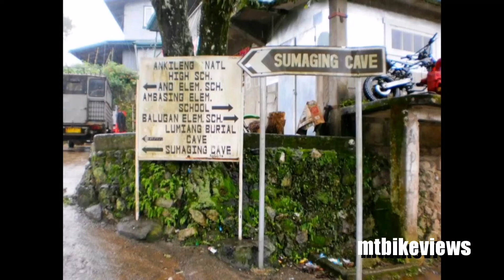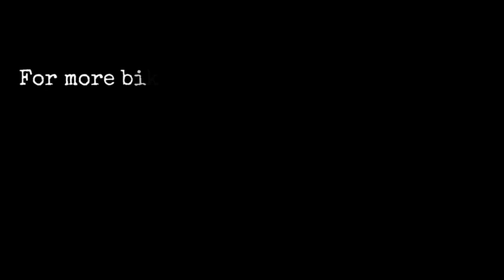Mountain Biking Guide in Sagada: Kiltepan & Lake Danum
Your guide to mountain biking in Sagada's Kiltepan trail and Lake Danum.

First time in Sagada or been before but don't know where to go biking?
Other tips where to secure your bus tickets going home or what bus to ride.
More tips on other outdoor activities you can do while in Sagada.

This video provides you detailed directions how to find Kiltepan trail and Lake Danum in Sagada.
Also shows you outdoor fun trips like, caving, trekking, food trip etc.

If you haven't biked Banaue to Sagada yet here's your complete guide if you want to bikepack that route